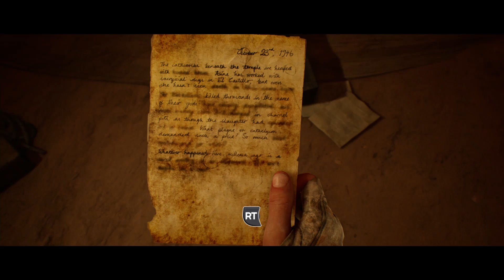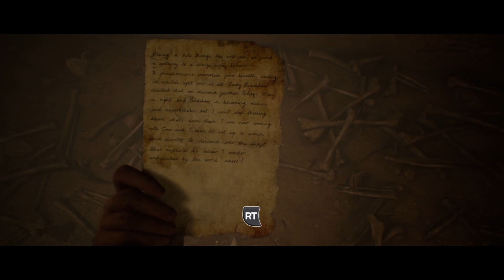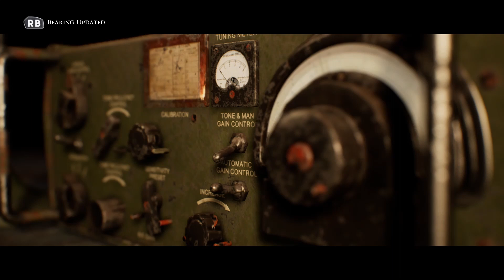House Of Ashes Part 3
OMG In this episode its getting intense! The Situation is getting worse and worse and I dont know for how long I can keep my favorite characters alive! I also want to save BJ girl so much lol Im probably gonna bring the life of all of us in jeopardy just for her xD